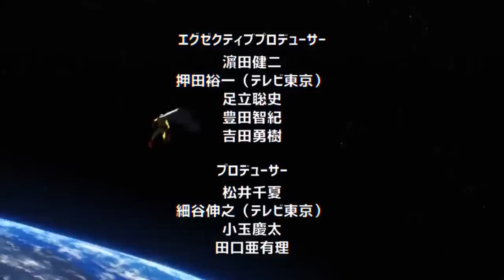SAITAMA Esta USANDO su MAXIMO PODER ??? 😠😈 PUEDE Destruir GALAXIAS ??? One Punch Man Análisis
HOLA AMIGOS LES TRAEMOS UN NUEVO VÍDEO ESTA VEZ ANALIZANDO EL MAXIMO PODER DE SAITAMA Y QUE TAN PODEROSO ES EN REALIDAD,  DEJENME SU OPINIÓN EN LOS COMENTARIOS.